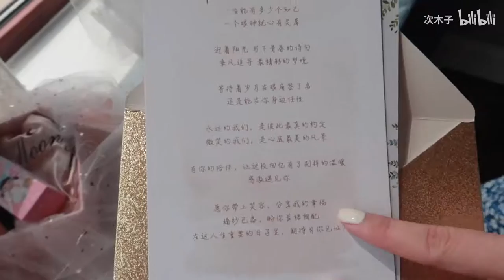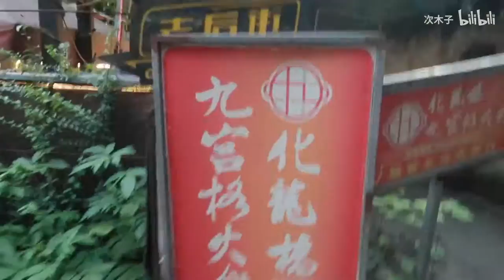VLOG.天津那两天/韩料/戴森开箱/秋天吃顿火锅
Kate Lomas-Leave out the lows.
Janet Seidel-When lights are low.
Anniversaries.